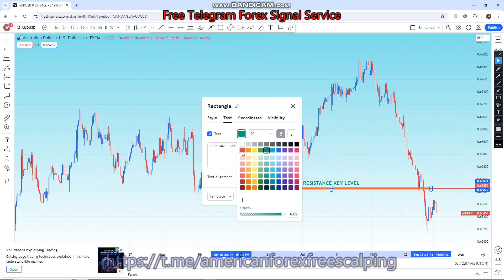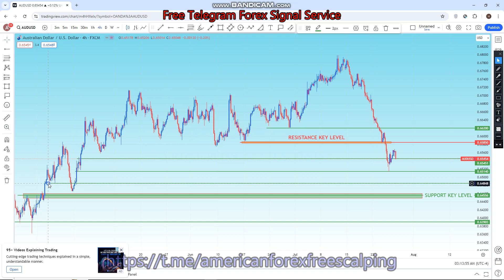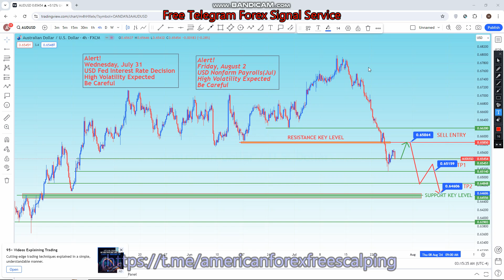AUDUSD 29 JUL TO 02 AUG 2024 American Weekly Technical Fundamental Forex Forecast Free t.me Signals